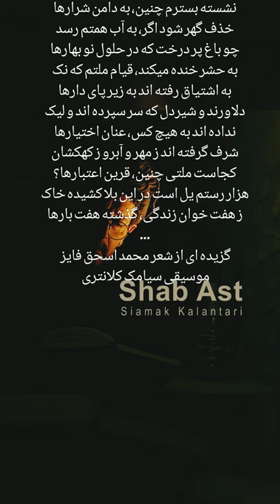برای مردمان شریف افغانستان